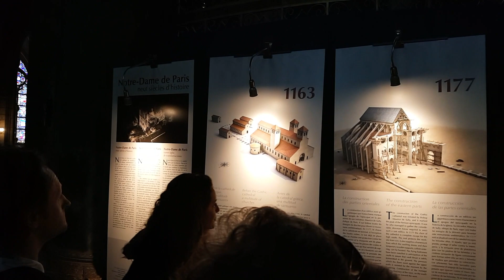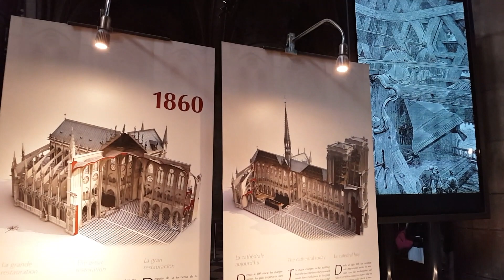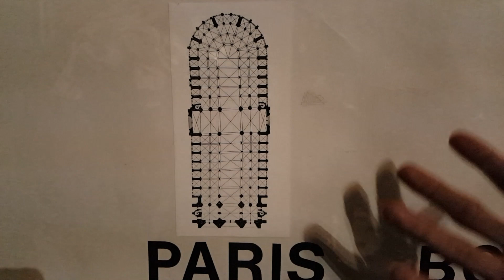Um pouco da arquitetura gótica de Notre-Dame de Paris.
Explicando um pouco sobre Notre Dame de Paris. Detalhes sobre Uma das catedrais mais antigas da França.